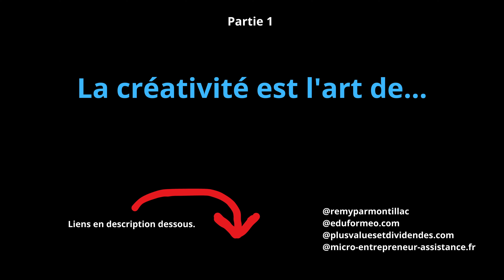La créativité est l'art de...